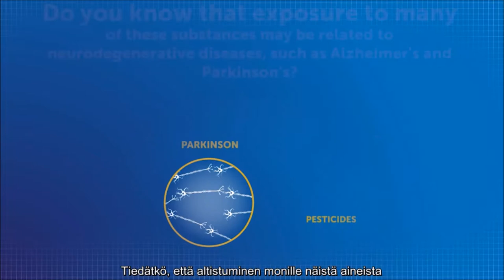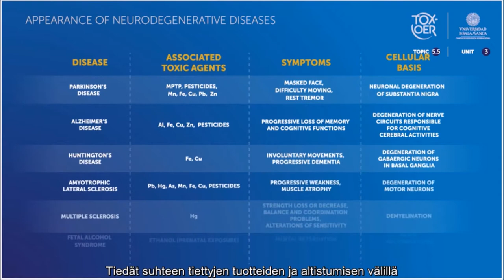TOXOER 55 Nervous System Introduction FIN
Esittely. Myrkyllisten aineiden vaikutus hermojärjestelmään